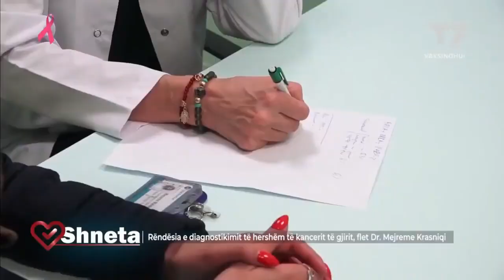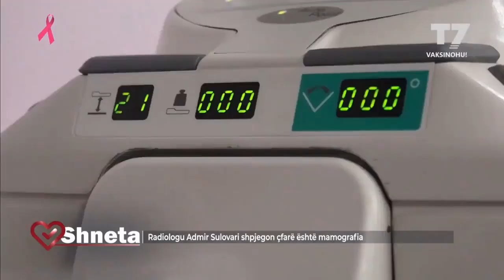Dr Admir Sulovari - RËNDËSIA E DIAGNOSTIKIMIT TË HERSHËM TË KANCERIT TË GJIRIT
Dr. Mejreme Krasniqi Maloku – Onkologe Pulmologe, tregon rëndësinë e diagnostikimit të hershëm të kancerit të gjirit dhe shumë detaje të tjera të rëndësishme sa i përket kësaj sëmundje.
Çfarë është sëmundja e kancerit të gjirit?
Cilat janë moshat më të prekuara nga kjo sëmundje?
Sa i rëndësishëm është diagnostikimi i hershëm?
Cila është mënyra e trajtimit të kësaj sëmundje?
Gjatë intervistës Doktoresha na jep më shume informacione rreth pakos së gruas, që Spitali Amerikan në Kosovë ofron për kontrollin e gjirit e cila është në vlerë 60 euro. Për detaje më të
hollësishme se çfarë përmban pako, ju ftojmë të ndiqni intervistën e realizuar me Dr. Mejreme Krasniqi Maloku – Onkologe Pulmologe.
Gjithashtu, Dr. Admir Sulovari - Radiolog, shpjegon në detaje se çfarë është mamografia.
Sa shpesh duhet të bëhet mamografia?
Nga cilat mosha fillon bërja e mamografisë?

Ju ftojmë të ndiqni këshillat dhe rekomandimet nga Dr. Admir Sulovari – Radiolog në Spitalin Amerikan në Kosovë.

Për termine kontaktoni në inbox ose në numrat e telefonit 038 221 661 ose 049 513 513.